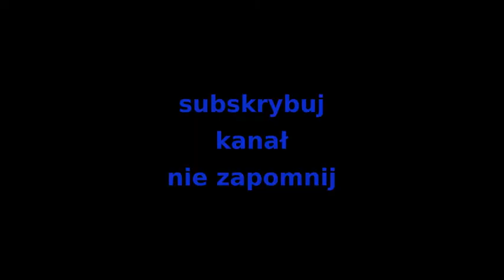ŁOŻYSKO BMB 6022-E BEARING SENSOR REPAIR FORKLIFT PROBLEM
cały film pokazuje możliwość zregenerowania łożyska bmb 6022 E .Pamiętajcie wszelkie naprawy w pojazdach wózkach i innych wykonujcie na własną odpowiedzialność. Film pokazuje jedynie możliwość naprawy Zapraszam